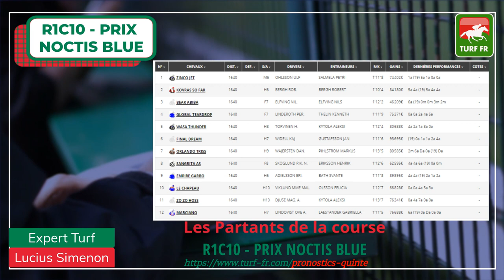Minute Quinté TURF FR : PRIX NOCTIS BLUE - Samedi 11 Avril 2020 - Dannero Suède 🏇🏻 PMU #200655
🥇 Retrouvez le pronostic exclusif de notre expert Turf Lucius Simenon pour le PRIX NOCTIS BLUE Samedi 11 Avril 2020 en Suède dans l'hippodrome de Dannero.

✅ NOS LOGICIELS TURF :
✔️ Logiciel TURF INFO Professionnel Edition: